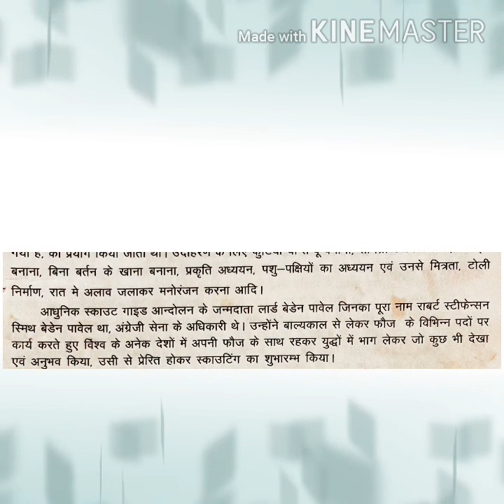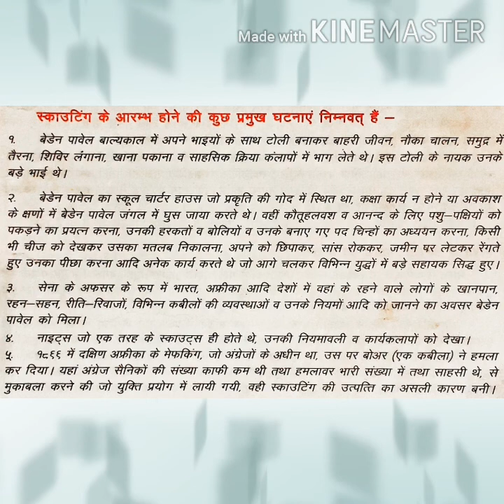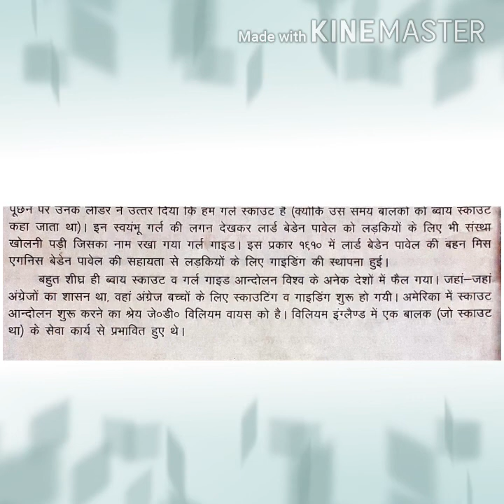Origin of scouting and guiding explain in hindi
This video maked Origin of scouting and guideing explain in hindi

Presented by :-
Manus kasera
Anuj kasera